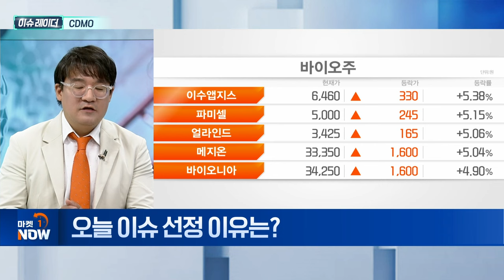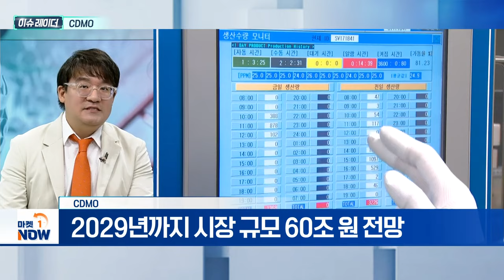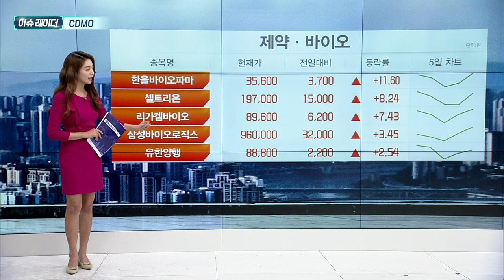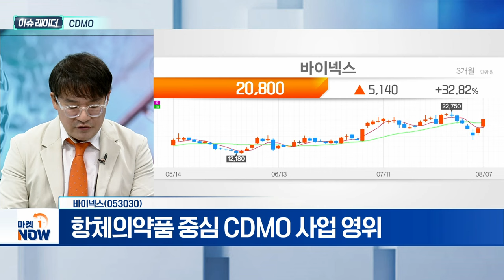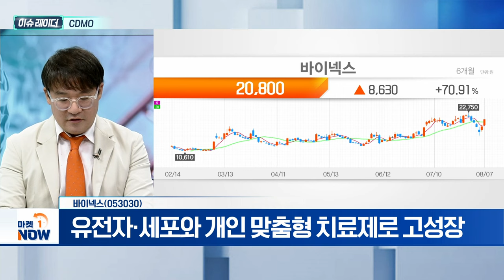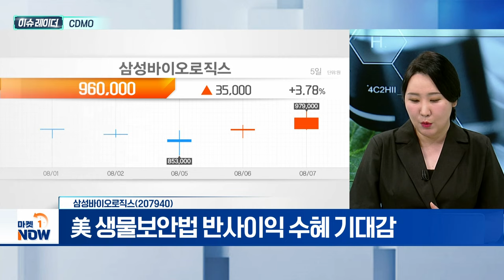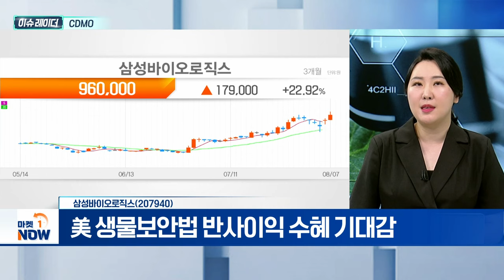CDMO | 바이넥스, 삼성바이오로직스 | Market Now (20240808)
- 2029년까지 시장 규모 60조 원 전망
- 국내 전통 제약사, CDMO 관련 투자·계약 확대
- 한미약품, 평택 바이오플랜트 핵심기지 선정
- 유한양행, 유한화학 통해 사업 확장
- 롯데바이오로직스, 바이오 캠퍼스 건립에 4.6조 투자

- 항체의약품 중심 CDMO 사업 영위
- 유전자·세포와 개인 맞춤형 치료제로 고성장

- 상반기 매출 2조 원 돌파... 연매출 4조 원 전망
- 국내 CDMO 업계 최초 PSCI 가입 성공
- 美 생물보안법 반사이익 수혜 기대감